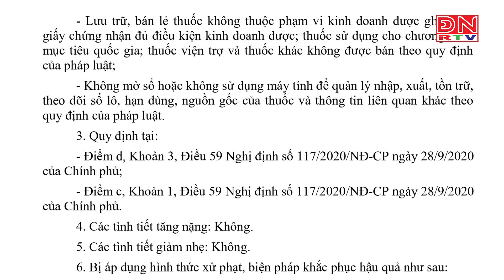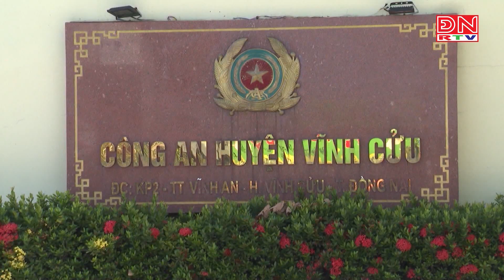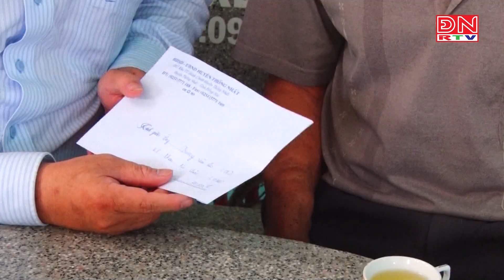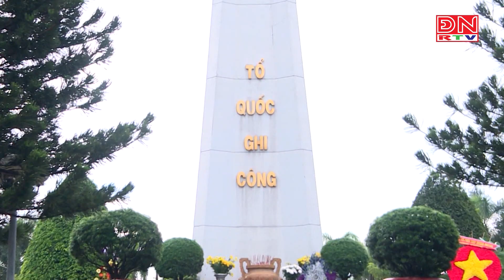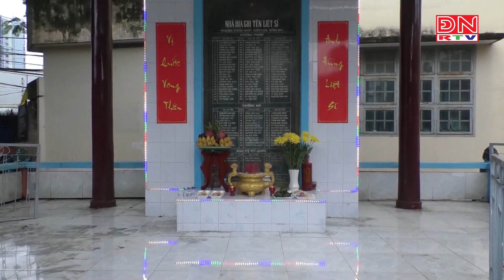Online cùng ĐNRTV ngày 25-07-2023